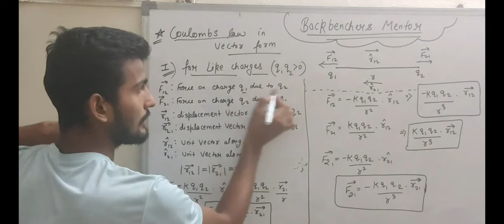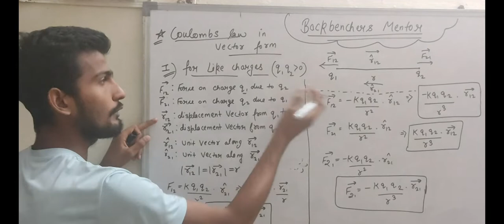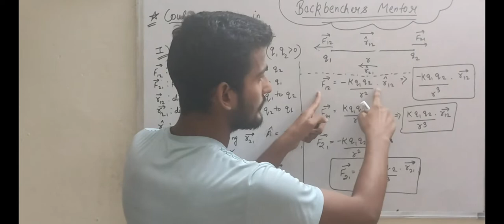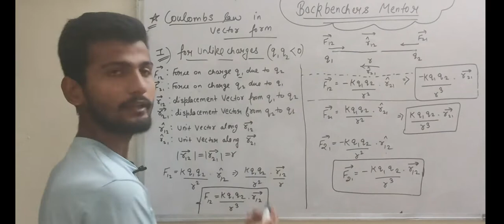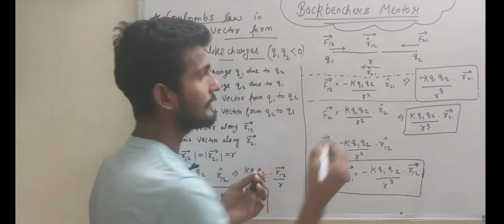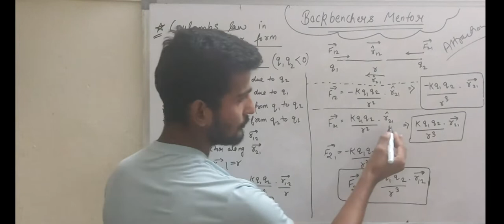physics-08 | coulombs law in vector form | by Er. Ashutosh jha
In this video I explained coulombs law in vector form for both case
like charge and unlike charge.

similar topics :
backbenchers mentor,
er ashutosh jha,
vectors physics,
physics,
coulombs law,
coulomb ka niyam in hindi class 12,
coulomb ka niyam in hindi,
coulombs law in vector form,
coulombs law physics,
vector laws of addition,
2022 to 2023 class 12th,
important topic physics,
important topics physics jee,
triangle law of forces,
parallelogram law of addition class 12 physics,
electric force and coulombs law,